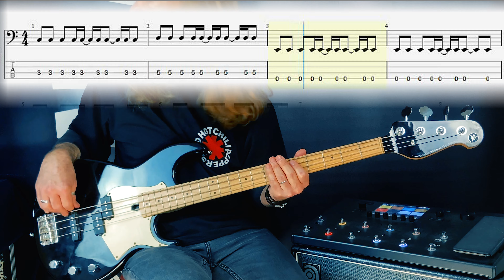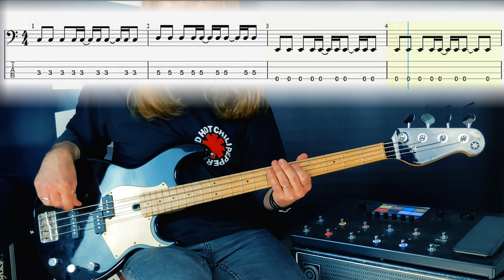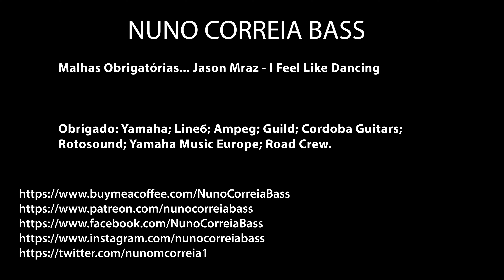JASON MRAZ - I Feel Like Dancing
🇬🇧 note: these short videos of "BASS COVER" are dedicated to all practitioners and lovers of bass, and its only purpose is to encourage the practice of the instrument and develop the study of it.  I would also like to add that some of the themes are played a little "in my own way" but always respecting the original... (Nuno Correia)

Thanks:
Yamaha
Line6
Ampeg
Protection Racket
Road Crew